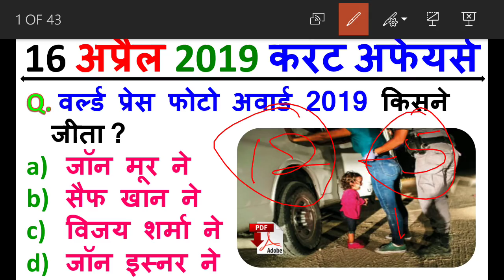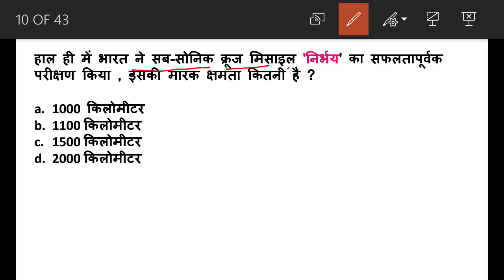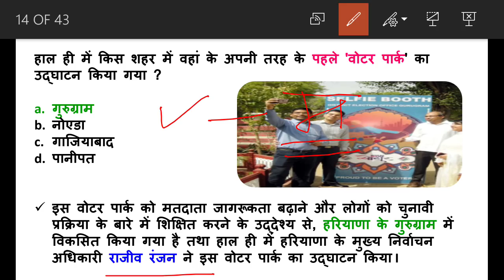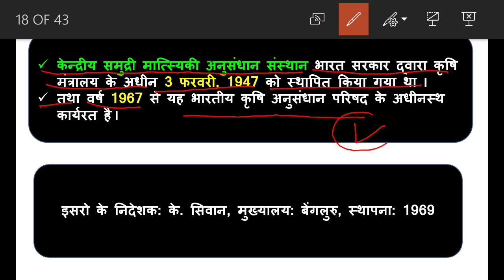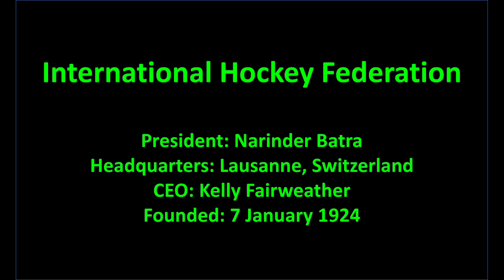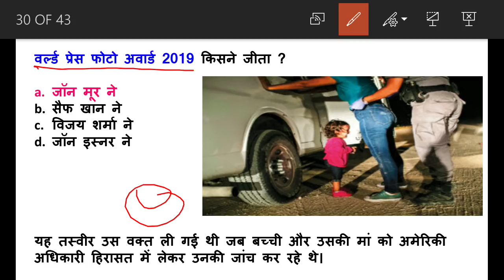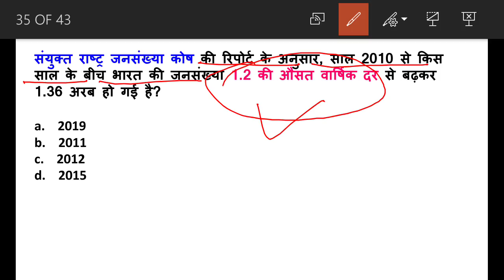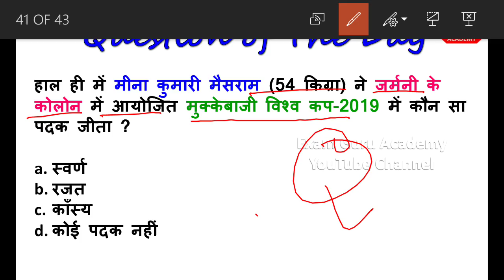16 April 2019 Daily Current Affairs MCQ in HINDI | For- IAS, PCS, SSC, Bank ,Railway